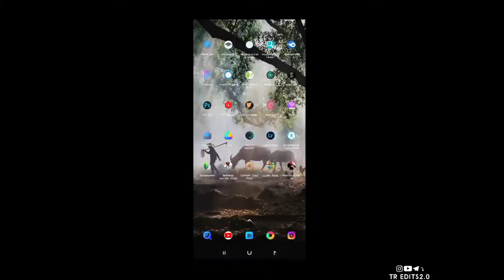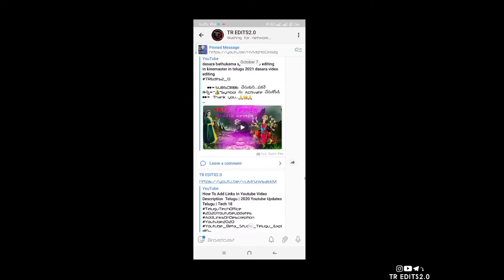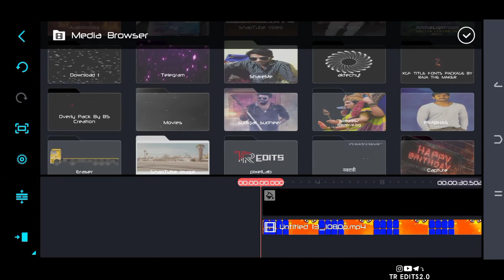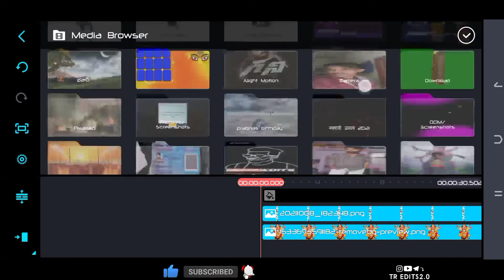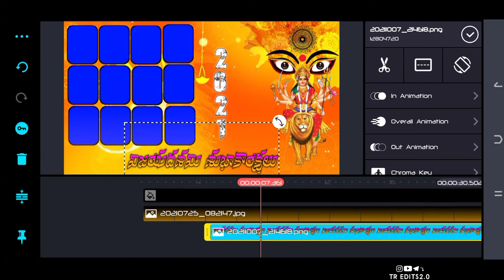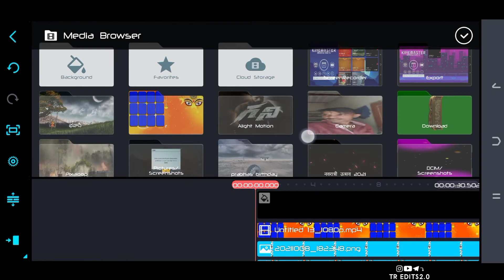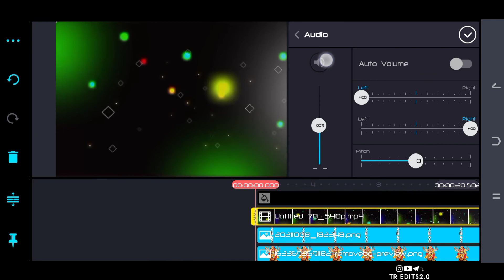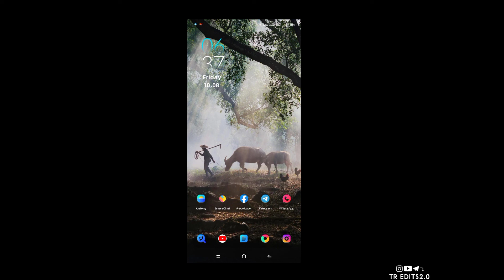Dasara beautiful Banner flexi video editing in kinemaster in telugu 2021 dasara special video editin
👍 Like Aim - 💯

✅𝗠𝘆 2𝗻𝗱 𝗰𝗵𝗮𝗻𝗻𝗲𝗹 𝗳𝗼𝗹𝗹𝗼𝘄. 𝗞𝗜𝗡𝗘𝗠𝗔𝗦𝗧𝗘𝗥 𝗟𝗜𝗡𝗞

➡️All Metarial Stuff Download Link 📩

How to blur photo a HD quality change